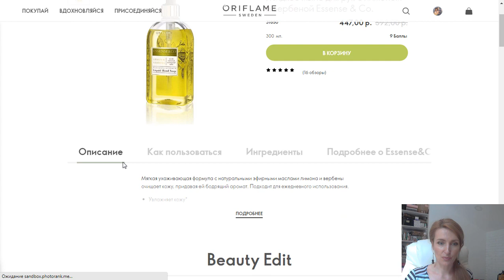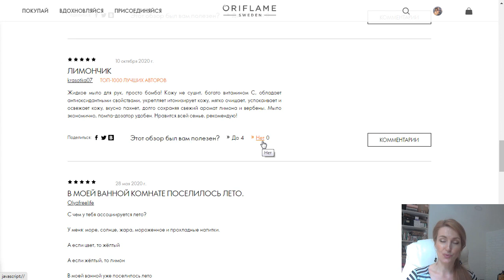ОТЗЫВЫ О ПРОДУКЦИИ Oriflame На Сайте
Как и где читать и писать отзывы о продукции на сайте Oriflame.